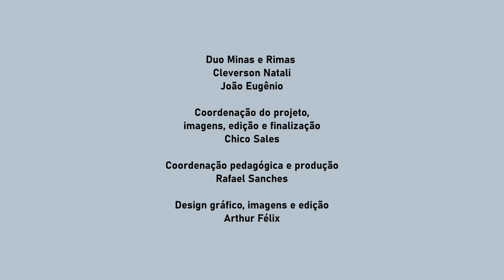“Trem de Minas” | Duo Minas e Rimas | Estúdio Conservatório PA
“Trem de Minas”
Composição: João Eugenio

Duo Minas e Rimas
Cleverson Natali
João Eugênio